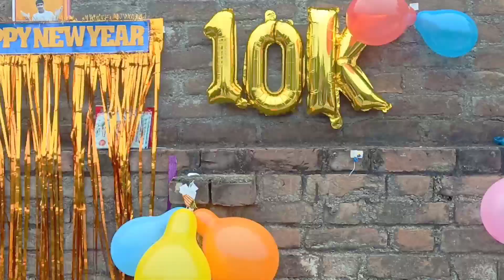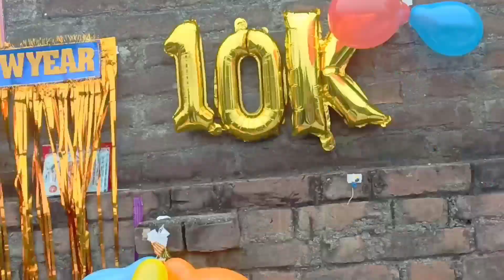10K Celebration Full Video on my main channel Anwar Font Cafe🔥0-10K JOURNEY 🎂 Raja vlog roast 😡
10K Celebration Full Video🔥
my First payment from YouTube|कितनी आई?? कितने दिनों बाद आई|🤑🤑🤑🔥🔥👍🙏

दोस्तों यह मेरे Main Channel Anwar Font Cafe की 10 K सेलिब्रेशन थी जो कि अब चैनल डिलीट हो चुकी है. बहुत दुख हुआ मुझे आप लोग मुझे इस चैनल को jarur support करें

Youtube payment Not released problem solved/Email आ गया अब पेमेंट आयेगी 🙏🙏🙏🤑🤑🤑🔥👇Thank u so much
My first payment from YouTube|my first youtube payment|youtube से पहली कमाई कितनी आई🤑🤑|1K = 💰💸 Money
account
youtube payment not received in bank
account tamil
account 2021
account october 2021
account telugu
account pakistan
youtube first payment not received in
bank account
youtube adsense payment not received
in bank accountyoutube payment
youtube par
account
youtube payment proof
youtube payment kaise karta hai
youtube payment system in tamil
youtube payment date in indiaadsense login
adsense payment date
adsense
adsense payment
adsense account
adsense meaning
adsense account create
adsense youtube
adsense sign upmy first payment by YouTube
my first payment YouTube
YouTube ki pahli income
my first pay money Pragati Verma
first payment from Manoj Dey
first payment Manoj Dey vlogs
my YouTube first income
my first payment clickbank
my first payment from 2021
my YouTube earning Kitna Mila
my first payment
my YouTube monthly incomee
Manoj Dey monthly earning YouTube
first payment new update
par views per Kitna Paisa Milta
my monthly earning YouTubemy first vlog
my first vlog in goa
my first vlog banglamy first payment by youtube
my first payment
my first payment from youtube sunday
question
my first payment from youtube earning
my first payment by youtube gaming
my first payment make $12 000
with your phone make money online
youtube earning kitna mila
my first payment from youtube youtube
earnings youtube journey
earning kitna mila
my first payment from youtube manoj
dey
my first payment from instagrammy first payment by youtube
question
earnings youtube journey
dey
earning kitna mila
earning how much did i earn reshma
youtube se first payment kaise milta hai

raja vlog roast
raja vlog fake video
raja vlog fake YouTuber
raja blog roast video